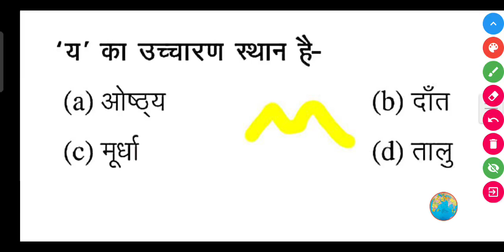'य' का उच्चारण स्थान है-